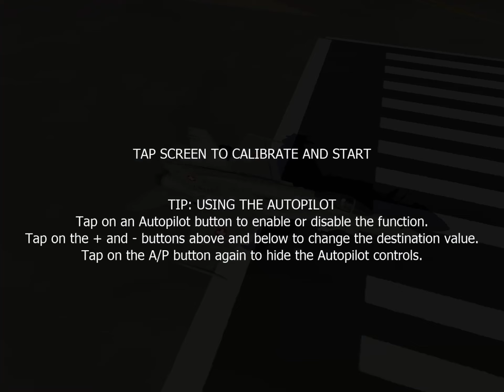Testing the high speed of a Corsair and jet?in (Aeroflyfs 2022)